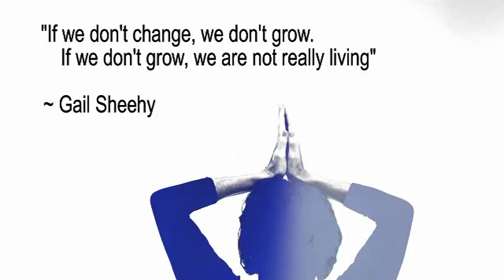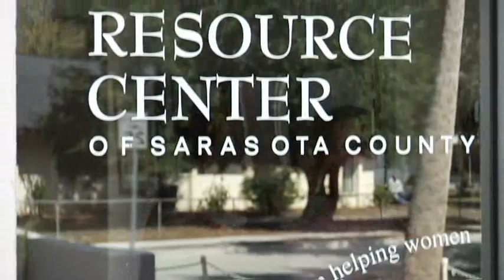Woman's Resource Center 2012